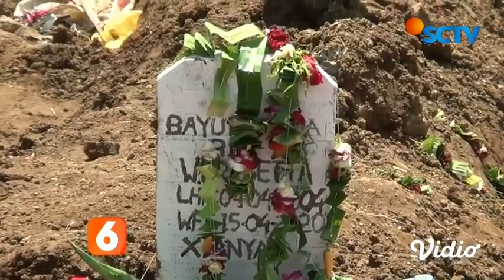VIRAL!!! Detik detik bocah tertabrak kereta